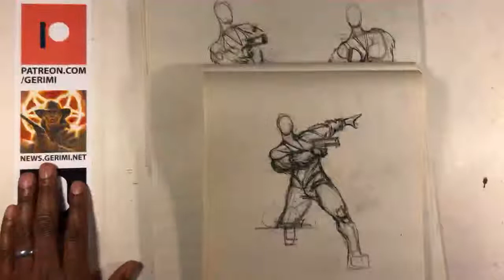Fixing Bad Figure Drawing February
If you enjoy these videos, please SHARE them… Thank You!

Analyzing/Redrawing some recent life drawings to learn what I can do better.